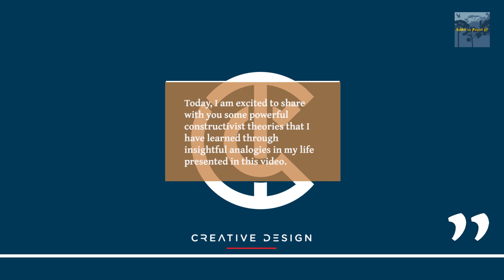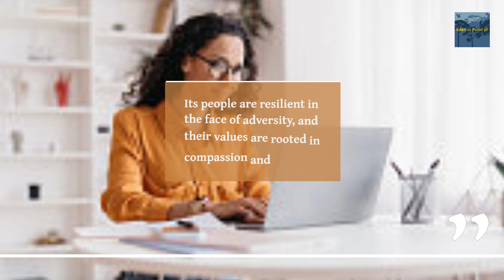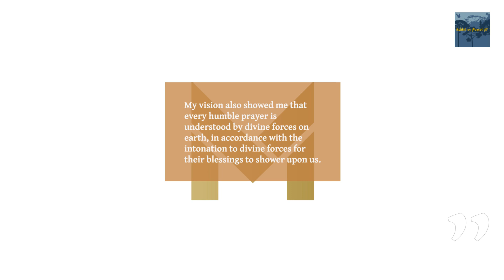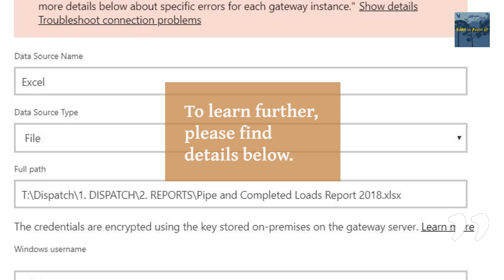Life Choices and Relationships Insights from Tarot Reading and Vision of Bharat